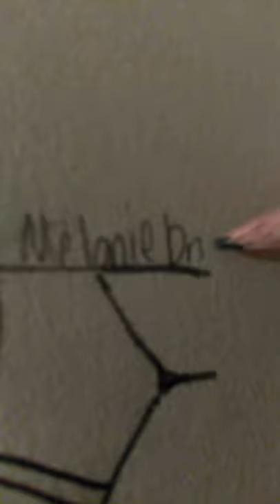:0 I don't have a title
This was a drawing to a song "Hello world"
I don't have the link so after this is posted I'll edit it to the link to the song 😂

like I said I'll edit it